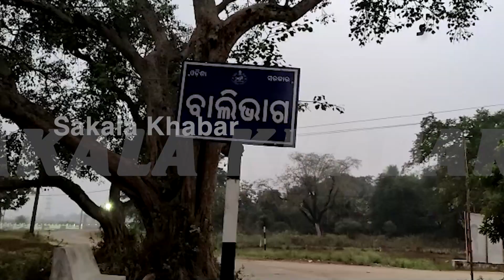ଇଂଜିନିୟରିଂ ଛାଡ଼ିଲେ ଛେଳି ଫାର୍ମ କଲେ ,ରୋଜଗାର କରୁଛନ୍ତି ଲକ୍ଷାଧିକ ଟଙ୍କା || sakala khabar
ଇଂଜିନିୟରିଂ ଛାଡ଼ିଲେ ଛେଳି ଫାର୍ମ କଲେ ,ରୋଜଗାର କରୁଛନ୍ତି ଲକ୍ଷାଧିକ ଟଙ୍କା